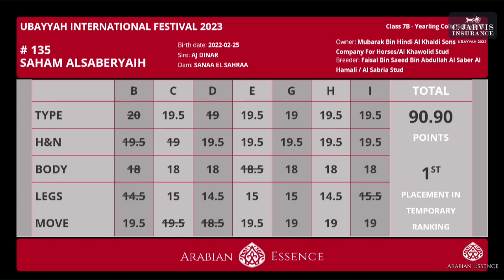N 137 SHAQRAN AL AREEB UBAYYAH International Festival 2023 Yearling Colts Section B Class 7B